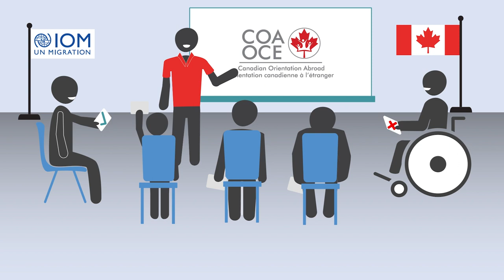Canadian Orientation Abroad (COA) O-Canada Video 1_ Ruáingga/Rohingya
Bidecót mazé Canadar peecan

O-Canada Video 1 – Before travel to Canada (Ruáingga/Rohingya)
O-Canada Vidéo 1 - Avant de partir au Canada (Ruáingga/Rohingya)
O-Canada Ek nombór vidu- Canadat sofór goribar agé